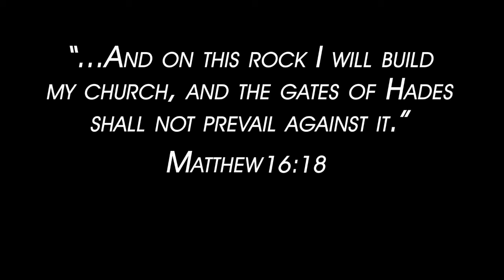OTE Summer 2011 - Testimony - Beth Scougale, Student